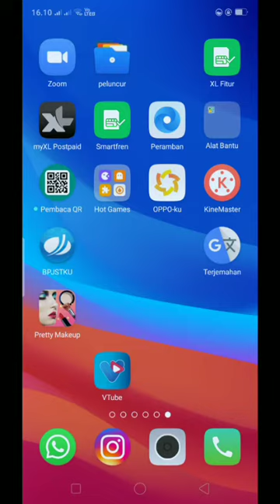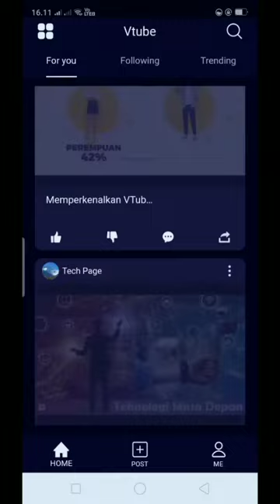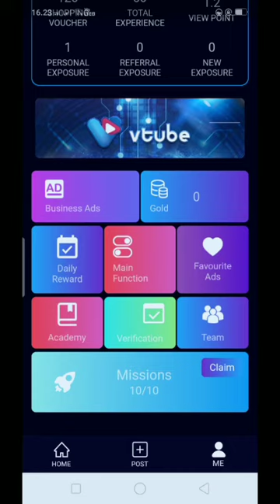Tutorial Cara Menjalankan Misi Harian Atau Daily Missions and reward Vtube Bagi pemula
Tutorial Cara Menjalankan Misi Harian Atau Daily Mission Vtube Bagi pemula

how to do daily mission vtube

jangan lupa isi kode referalnya : 8913225